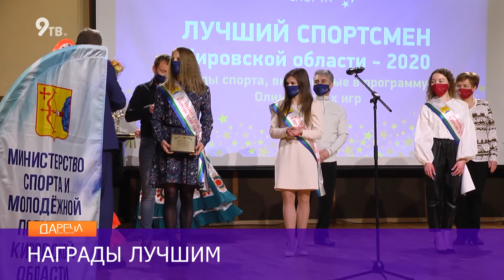Звезды Вятского спорта